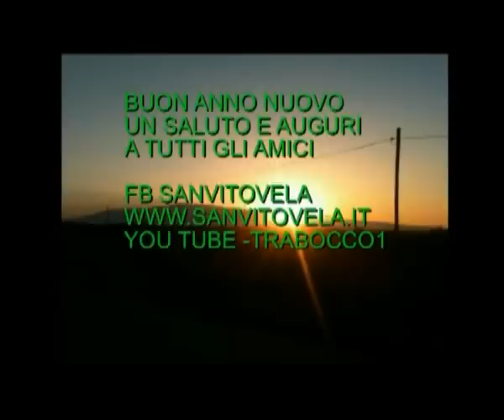2012 un anno di di eventi con foto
la serie di foto raccontano alcuni  eventi importanti che  ho vissuto e testimoniato durante il 2012